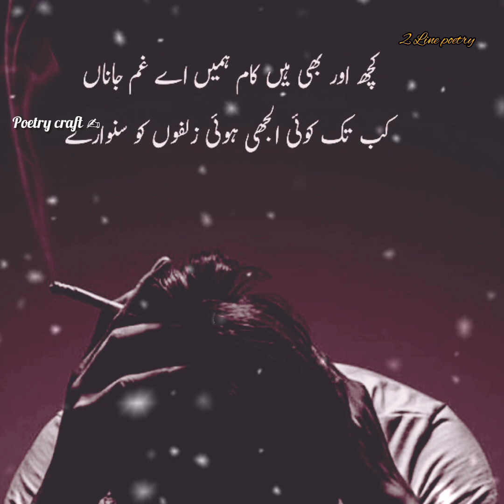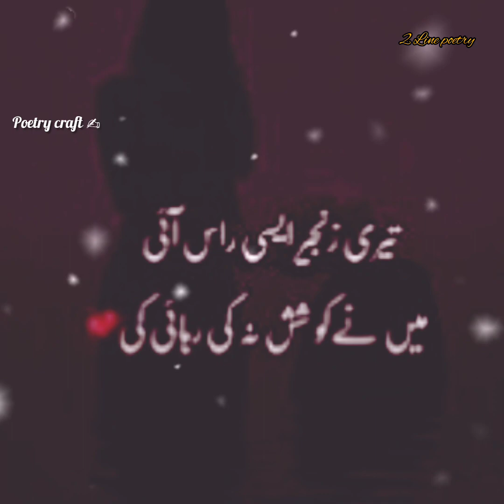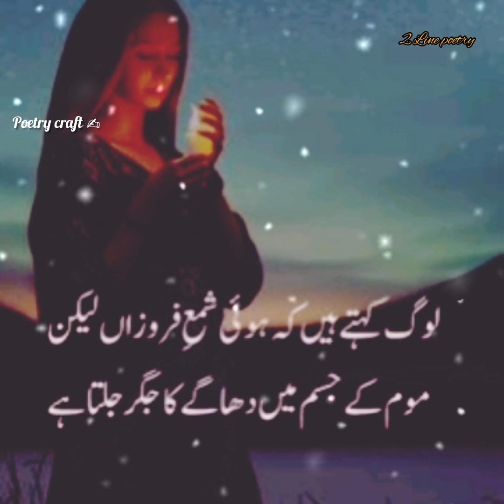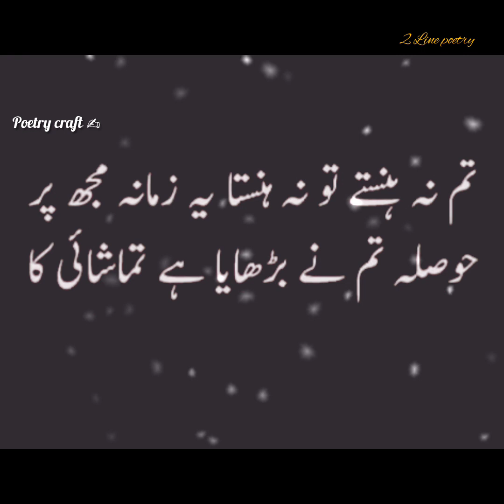Urdu Short Poetry Quotes | # Poetry Craft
Urdu Short Poetry Quotes | Short Quotes |

Mere channel pr aap log dykh skty hn hr trhan Ki poetry videos

Urdu poetry
Urdu aqwal e Zaree
Urdu Quotes About Allah
Urdu Best Shayri
Urdu Bast old mix poetry
Urdu Islamic quotes about Allah
Urdu Best Dua Quotes
Urdu Best Beautiful Shayri status
Urdu 2 Line mohabbat shayri
Bano qudsia motivational quotes
Best Golden word quotes
Broken Poetry SMS
Imam Ghazali books in Urdu poetry
Hazrat Ali quotes about Life
Sadat Hassan Manto quotes
Sad Ghazal Poetry
Sad short Viral shayri
Sad status poetry
sad 2 Line mohabbat shayri
Sunehre alfaz quotes
Heart Touching word Quotes
Heart Touching Shayri in Urdu
Heart Touching poetry for girls
Hasband wife bast Shayri
Funny shayri
Motivational Quotes
Educational information quotes about Life
Love quotes
Ishq deep poetry
Mohabbat Judai Collection Poetry
Short Deep Heart Touching Quotes
Life changing stories and etc

Umed krti hun aap logo ko Meri videos pasnd ayngi ☺️

Bushra Arshad 💖